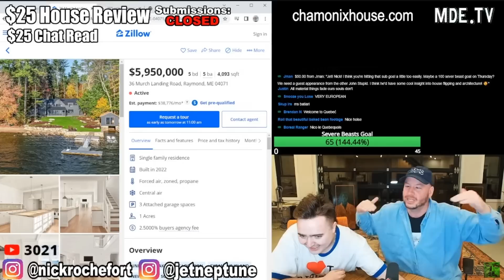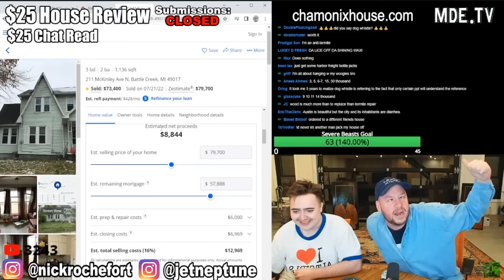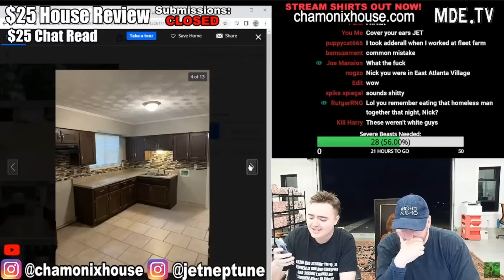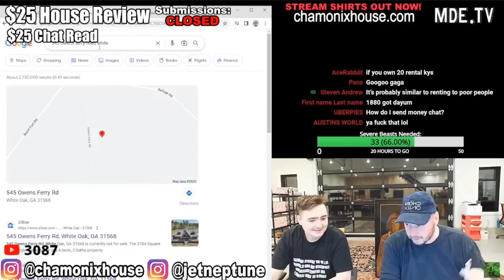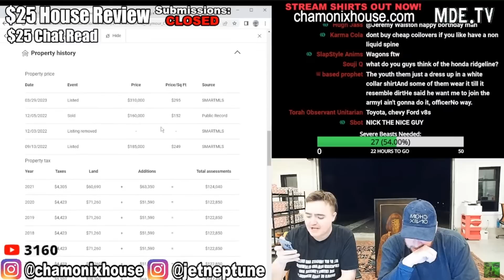Nick Rochefort As John Stupid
*HEY I'M JOHN STUPID, NICE TO MEET YA!*
👀👉🏻MDE.TV

Sam Hyde Perfect Guy Life Nick Rochefort Stream Clips Twitch Best Moments, Best of MDE Streams, Million Dollar Exteme, Perfect Million Dollar Extreme Life, Sam Hyde's Million Dollar Streams, Perfect Sam Hyde Clips, Sam's Perfect HydeWars Clips, Nick Rochefort Super Crazy Insane Clips, Most Insane Caught On Camera Ever, Crazies Thing You've Ever Seen, The Greatest Clip On The Internet, Internet Wacky Wild World, Online Clip Show, Woke And Redpilled, Based, Perfect Based Clips, The Based Perfect Million Dollar Life, Total Mom Torture, Sam's Mom, Sam Hyde's Mom Is Cool, The Best of Sam Hye, The Best of Nick Rochefort, Gabagool